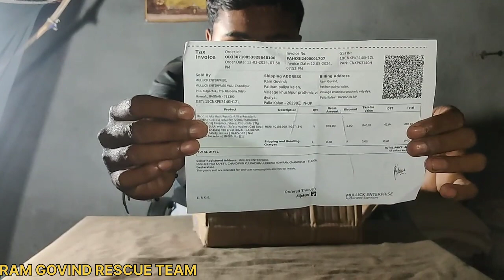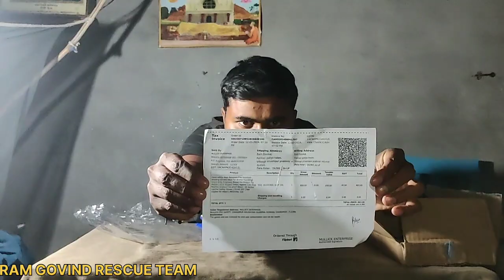सभी साँपों,जंतुओ के लिए बस एक दस्ताने काफी है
नमस्कार मैं राम गोविंद अपने बचाव टीम के साथ हमारे चैनल में आप सभी का हार्दिक स्वागत करता हूं यह चैनल मै इसलिए बनाया हूं ताकि आम लोगों को भी सांपो के बारे में पूरी जानकारी मिल सके उनके ही साधारण भाषा में ताकि सांप और इंसान दोनों की जान बच सके हर साल भारत में सांप के काटने से 50000 मौते होती है   सबसे ज्यादा करैत के काटने से होती है और सबसे ज्यादा गांव में होती है मौते और यह सब देशों से सबसे ज्यादा होती है और उत्तर प्रदेश और विहार मे सबसे ज्यादा होती है और यह  झाड़ फूंक जादू टोना टोटका अंधविश्वास जड़ी बूटी का अफवाह सरकारी अस्पताल की दशा ठीक ना होना  एंटी वेनम उपलब्ध न होना डॉक्टरों की लापरवाही व  वन विभाग को गांव गांव जाकर सांपों के प्रति  लोगो को जागरूक न करना  इन सभी कारणो से होती है  मेरा छोटा सा उद्देश्य यह है कि सांपों को इंसानों से और इंसानों को सांपों से बचा सकूं इसके लिए आप सभी का हमें आशीर्वाद की कामना करते है बेजुबानो को बचाने के लिए  हमारी टीम के अच्छे और दयालु बच्चे संदीप, विक्रम, अरून, रोहित मेरे साथ मिलकर बेजुबान को बचा रहे हैं आप लोग भी बेजुबानो को जरूर बचाये  धन्यवाद

अगर आप के मन में कोई सवाल हो तो आप हमारे 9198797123,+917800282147 , 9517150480 नंबर पर फोन या wattsapp massage करके पूछ सकते है
हमारे टीम के लोगो से भी DIRECT  बात भी कर सकते है
RAM GOVIND mo. no. = 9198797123,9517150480
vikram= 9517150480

RAM GOVIND RESCUE TEAM FOUNDATION
PHONE PE, GOOGLE PE, Paytm=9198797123
banking name =RAM GOVIND

उपर लिंक पर क्लिक करके दस्ताने को खरीदे

हमारा कार्य आप सभी को अच्छा लगा हो  तो
को सहयोग जरूर करे धन्यवाद मिलते है किसी बेजुबान को बचाते हुए
किसी गरीब की मदद करते हुए आपके भाई राम गोविंद, अरुन, रोहित, संदीप, विक्रम